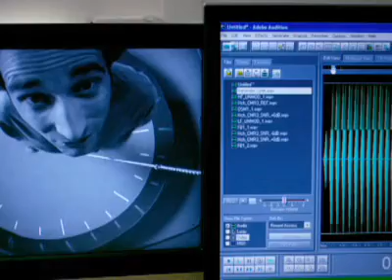Mark Bee - Driven to Discover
The research conducted by Mark Bee and his students at the University of Minnesota was recently featured in a promotional TV commercial that aired throughout the Midwest during televised Big 10 sporting events involving Minnesota teams. The commercial is part of the University's "Driven to Discover Campaign"